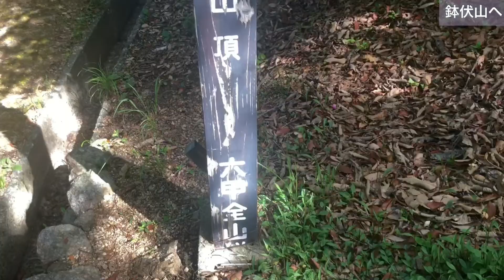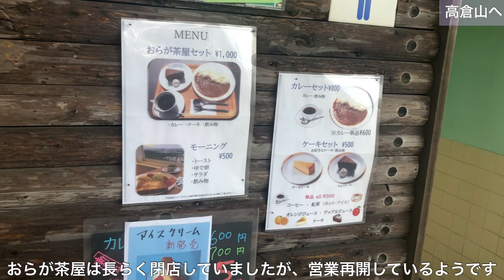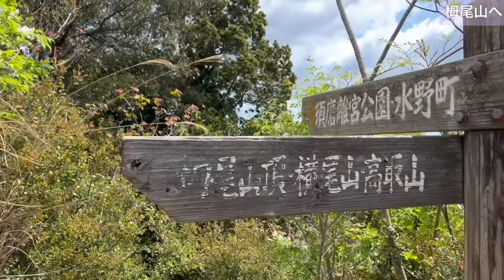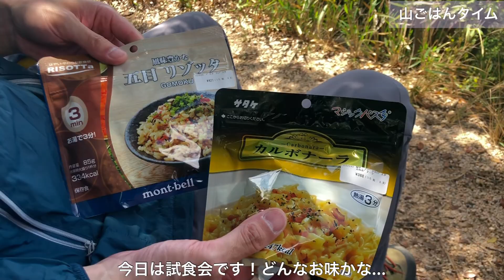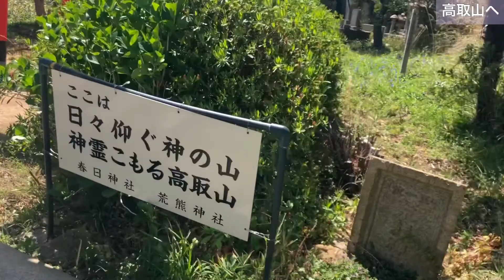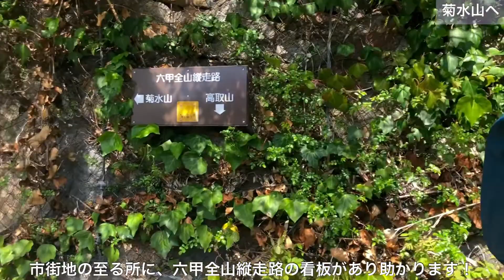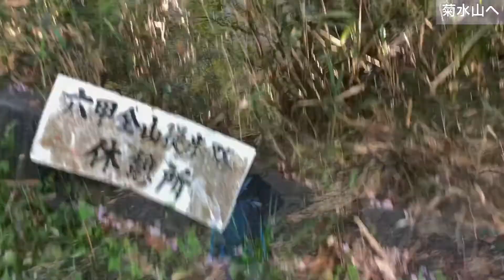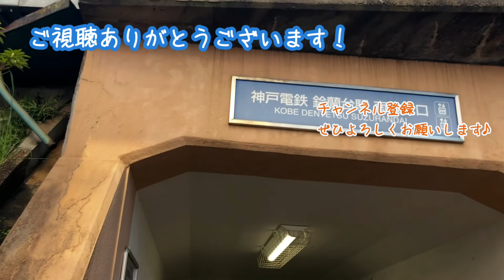【アラフォー夫婦登山】須磨アルプス・馬の背〜高取山・菊水山に登ります【六甲全山縦走路で17kmコース】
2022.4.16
今回は、兵庫県神戸市の須磨アルプスから菊水山まで、六甲全山縦走路を途中まで歩いてきました。
山陽電鉄 須磨浦公園駅からスタートして、須磨アルプスの7座と馬ノ背、高取山、菊水山へ登り、神戸電鉄 鈴蘭台駅がゴールです。

17km強といつもよりロングコースに挑戦です！

須磨アルプスといえば有名な馬ノ背。実際に見ると迫力がありました…！
少し怖い場所もありましたが、低山とは思えない山容と景色を楽しめました♪

市街地に下りて歩いてまた山に登るという、街の近い低山ならではのコースを楽しめました(*´ω`*)

【今回の登山アクセス】
スタート：山陽電鉄 須磨浦公園駅
ゴール：神戸電鉄 鈴蘭台駅

最後まで見て頂けるととても嬉しいです♪

0:00  須磨浦公園駅から鉢伏山へ
2:07  旗振山・鉄拐山・高倉山(高倉台)へ
5:59 栂尾山・横尾山から馬ノ背へ
9:54  東山で山ごはん〜高取山へ
15:04 高取山から下山〜菊水山登山口へ
18:46 菊水山〜とうとうゴール！
21:24 鈴蘭台へ下山
23:36 おつかれ山！

【yato夫婦（やとふうふ）】
登山したり徒歩キャンプするアラフォー夫婦です。
2022年はアルプスデビューが目標です！

★yato旦那…40代前半。雪国出身。毎週山に登りたくて仕方ない人。
★yato嫁…ギリギリ30代。関西弁があまり喋れなくなった関西生まれ関西育ち。山を登りながら体力作り中